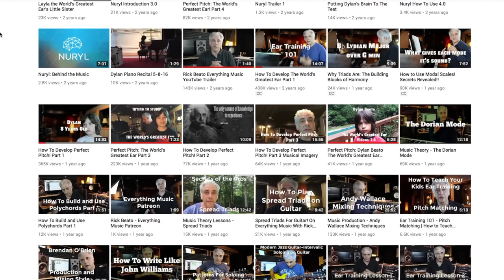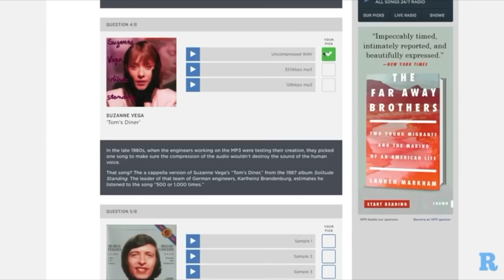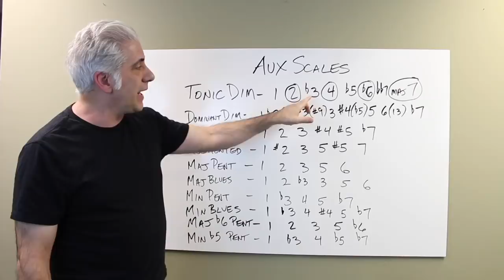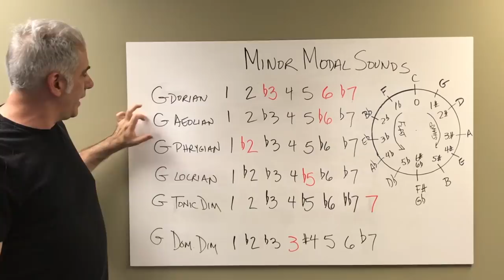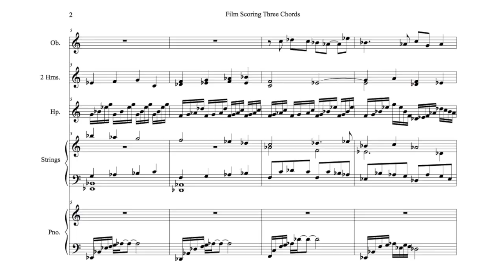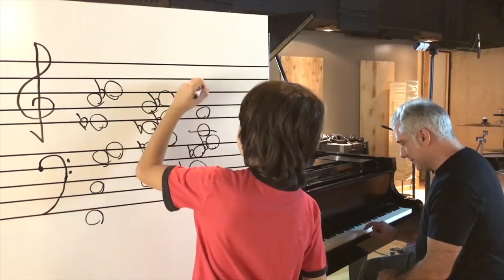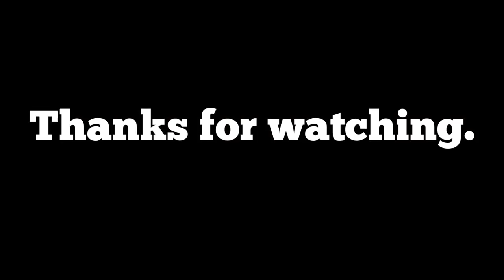What Is Everything Music?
Here are the book marks:

0:00 Intro
0:25 Topic Introduction
1:11 Theory and Improvisation
1:57 Whiteboard Lectures
2:16 Music Production
2:56 Film Scoring
4:21 Sounding Off
5:15 Composition
6:47 What Makes This Song Great?
7:24 Aydin Esen
8:48 Dylan Ear Training Videos
10:16 Commentary Videos
11:08 Personal Stories (Fortunes of Hard Work, No Regrets...)